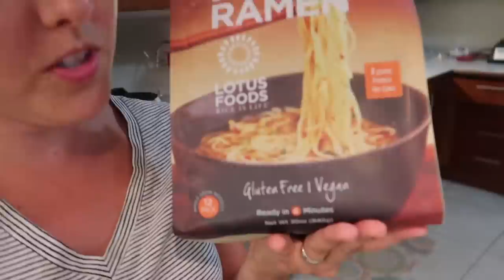😎Grandma PJs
Musically: jhousesings